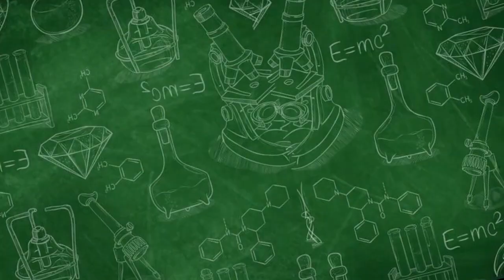MAKAN TELOR BIKIN BISUL ?? PADAHAL MENU JUARA PAGI HARI KAN ???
Disini,Kami hadir dengan konten-konten seru kita tidak hanya memasak telor, tapi juga akan membahas berbagai fakta dan mitos menarik seputar memakan telor yang bisa membuat Anda lebih paham tentang makanan ini yang sering menjadi bahan utama hidangan kita sehari-hari.
Apakah Anda pernah mendengar mitos tentang telor dan kebohongan-kebohongan yang perlu dipecahkan? Atau mungkin Anda ingin mengetahui fakta ilmiah di balik mitos-mitos tersebut? Kami siap membahasnya dengan informasi yang jelas dan menghibur!
Dengan penyajian yang menyenangkan dan cerdas, kami akan menyajikan konten-konten mengasah pikiran seputar telor, mulai dari apakah makan telor bisa membuat kecanduan hingga mitos seputar pengaruh telor terhadap kesehatan. Setiap episode akan memberikan wawasan baru dan jawaban atas pertanyaan yang mungkin selama ini Anda pertanyakan.